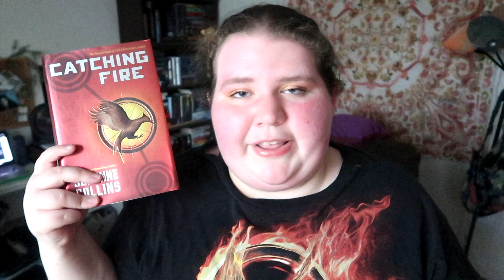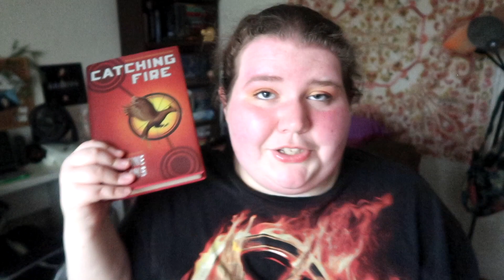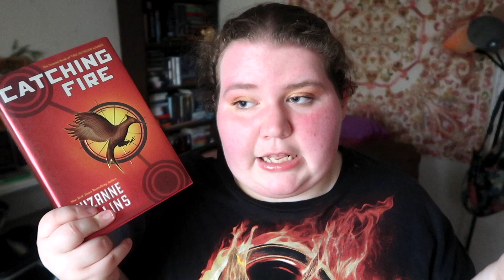the ballad of songbirds and snakes: theories and wishes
Instagram: @xxbonnie (personal) // @bonniesbookshelf (bookstagram)
Amazon wishlist